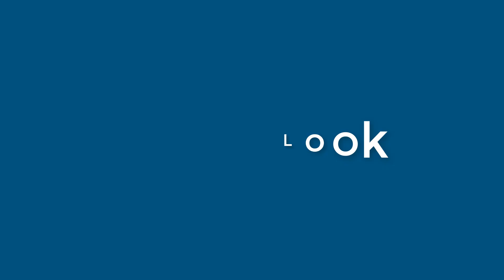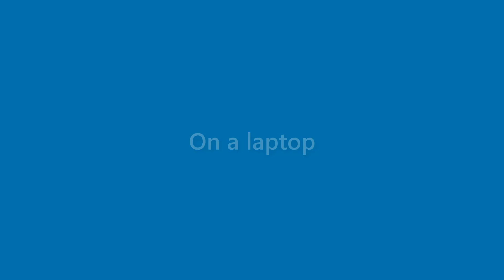Jasper Nichols - appearance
Name Look - Jasper Nichols - appearance. In this video we present "Jasper Nichols" name look and feel in various scenarios.
This video will cover:
How does "Jasper Nichols" look as a personal letterhead?
How does "Jasper Nichols" look on a business card?
How does "Jasper Nichols" look on a computer/laptop screen?
How does "Jasper Nichols" look with different background colors?
How does "Jasper Nichols" look with various fonts?